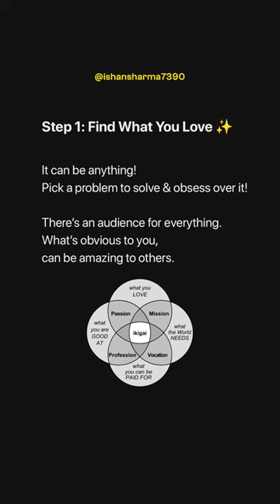Start A Business With NO MONEY 🚀| Ishan Sharma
3 Books You Should Read